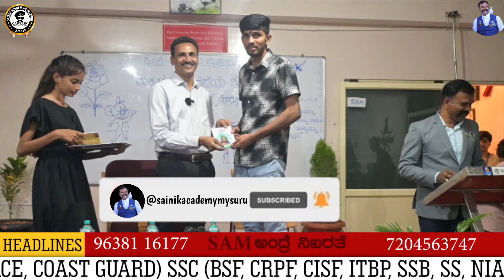ಮಕ್ಕಳು ಹೂವಿನ ತೋಟಕ್ಕೆ ಸಮಾನ | ಮಕ್ಕಳು ಭವಿಷ್ಯದ ಉತ್ತಮ ಪ್ರಜೆಗಳು | ಮಕ್ಕಳ ದಿನಾಚರಣೆಯ ಶುಭಾಶಯಗಳು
• SSC NEW BATCH HAS STARTED

Follow us on :
Sainik academy Mysuru

  / sainikacademymysuru

NEW To Instagram :
sainik_academy_mysuru

Welcome to our YouTube channel dedicated to providing the best coaching classes for military exams (Army, Navy, Air Force, Coast Guard), SSC exams (BSF, CRPF, CISF, ITBP, SSB, SS, NIA, RPF, DP), and State Police exams. Join Sam and our team of expert teachers and coaches for both written and physical coaching classes. If you're looking to excel in your exams, look no further!

Sainik Academy Mysuru